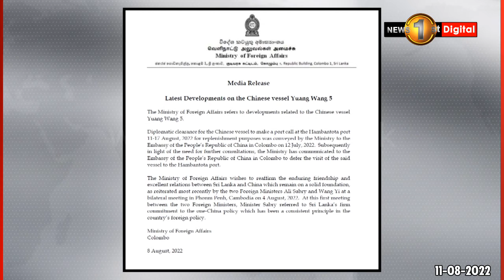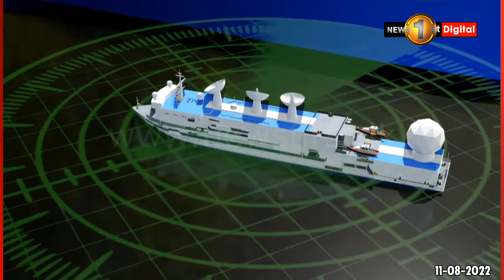ආන්දෝලනාත්මක චීන නෞකාව අද නොඑන ලකුණු..